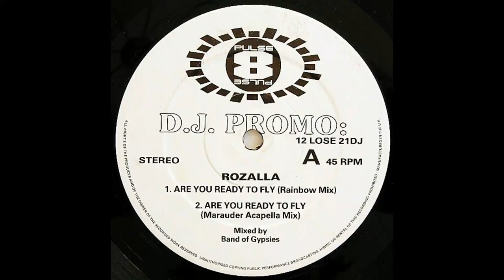Rozalla – Are You Ready To Fly (Marauder Acapella Mix) [Vinile Inglese 12", 1992]